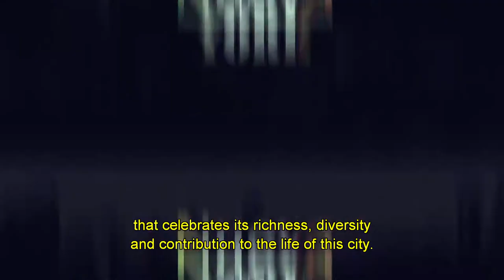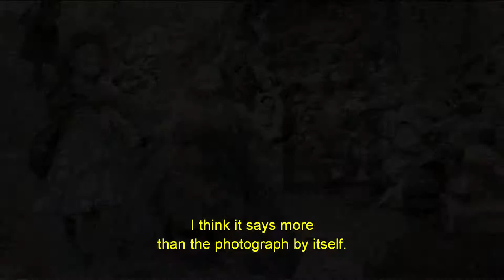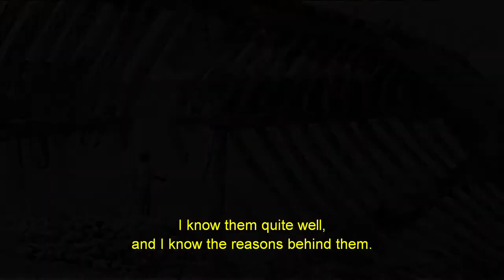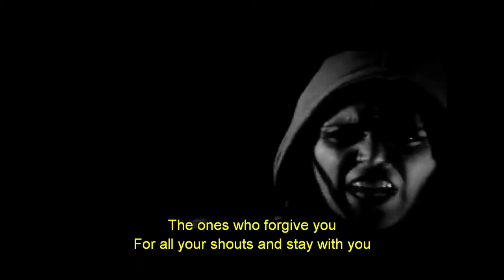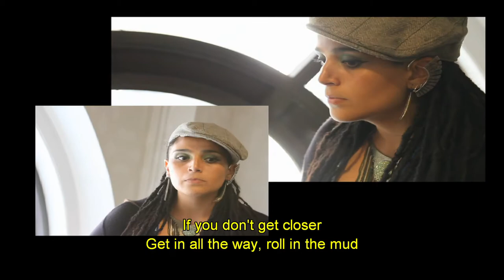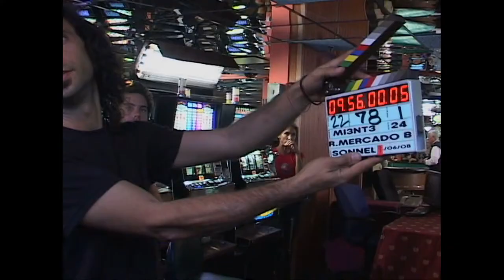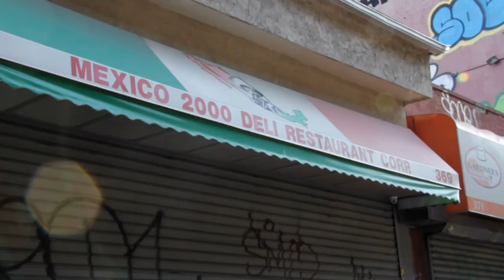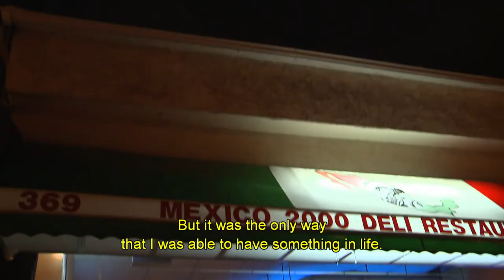Nereo López, Audry Funk, Rafi Mercado, México 2000 | Nueva York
Iniciamos este episodio con un homenaje al legendario fotógrafo colombiano Nereo López, quien falleció recientemente. En esta entrevista Nereo conversa con Patricio Lerzundi sobre su participación en el grupo de intelectuales conocido como “El Grupo de Barranquilla”, que también reúne a otras figuras como el escritor Gabriel García Márquez y el pintor Alejandro Obregón.

Mas adelante, hablamos con la cantante de Hip Hop Audry Funk, una de las artistas mas representativas del género en Puebla, Mexico. Su primer disco, Soul Green System salió a la luz en el 2006. Desde entonces ha trabajado con mujeres trabajadoras y adolescentes marginados de Puebla.

A continuación, hablamos en Puerto Rico con Rafi Mercado, un multifacético director quien reflexiona sobre el cine de su país, sobre su carrera como cineasta y su rol como director creativo del mítico club neoyorkino Sound Factory.

Y para finalizar, en Brooklyn hablamos con Josefina y Adrián Mejía, dueños de México 2000. Años atrás, este equipo de madre e hijo abrió una bodega donde vendían tacos. Tuvieron tanto éxito con su deliciosa comida que expandieron su negocio y ahora tienen un nuevo restaurante.

Today we begin with an homage to legendary Colombian photographer Nereo López, who recently passed away. In this interview, Nereo chats with Patricio Lerzundi about his participation in the group of intellectuals known as the "Barranquilla Group," to which other famous people belong, such as the writer Gabriel García Márquez and the painter Alejandro Obregón.

Later, we speak with hip-hop singer Audry Funk, one of the most representative artists of her genre in Puebla, Mexico. Her first album, Soul Green System, was launched in 2006. Since then, she has worked within the community of workingwomen and highly marginalized adolescent youth in Puebla.

Moving on, we talk with Rafi Mercado in Puerto Rico, a multi-faceted director who reflects on film in his country, about his career as a cinematographer, and his role as creative director of the mythical New York club, Sound Factory.

And finally, in Brooklyn, we speak with Josefina and Adrián Mejía, owners of Mexico 2000. Years ago, this mother-son team opened a small shop where they sold tacos. They were so successful with their delicious food that they expanded their business, and now they have a new restaurant.

Taped: 09-24-15